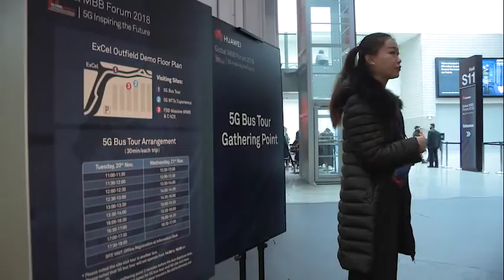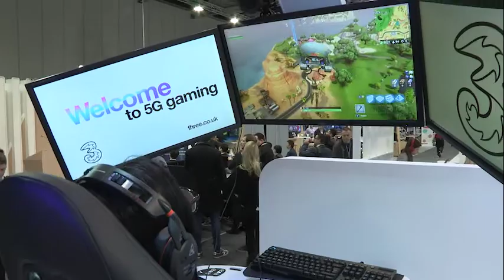3 UK CEO Opens Up On 5G Roadmap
CEO of 3 UK, David Dyson, gives an insight into the company's network technology launch plans as it prepares its move to 5G in the second half of 2019. Dyson offers thoughts on lessons learnt from 5G tests and the challenges ahead, as well as some of the exciting new services the technology will enable.